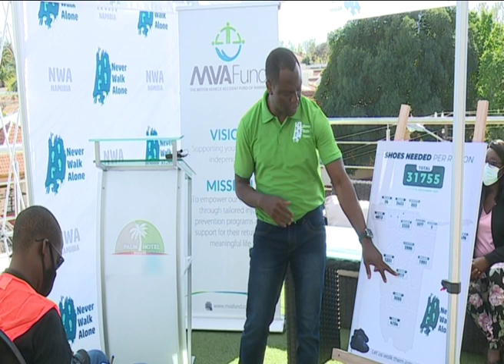Project Never Walk Alone hands over shoes to children in Hardap - NBC